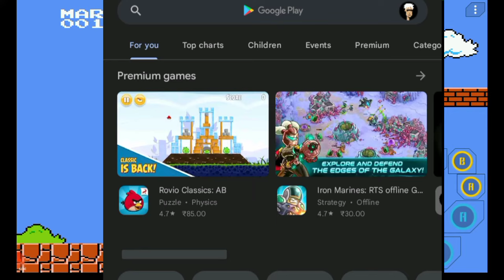How to Download Super Mario Bros on Android | Download Super Mario Bros 2 | Mario Download 2022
Hi guys, today I will show you How to Download Super Mario Bros or Super mario bros 2 on Android. This will work on any Android device. It is very simple guys, and won't take very long. Once you have it on your device you will have to Download Super mario game forever having to download it.
Super Mario Game 90s most popular game ever.

Your feedback motivates me to make more videos as we go forward.

Our channel is about Tech. We cover lots of cool stuff such as Tech, Mobile Unboxing, Mobile Review & Gamming

Chapters
00:30 How to
01:00 Download
01:30 Done